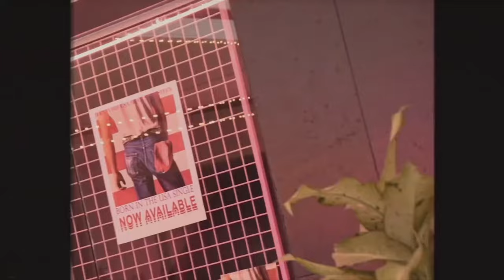Stranger Things (Season 3) — Teaser (2019) | HD Trailers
Trailer 3 seasons of the series Stranger Things of 2019

• A country: USA
• Creators: Matt Duffer, Ross Duffer
• Genre: Drama, Fantasy, Horror

• Stars: Millie Bobby Brown, Finn Wolfhard, Winona Ryder, Millie Bobby Brown, Gaten Matarazzo, Caleb McLaughlin

• Storyline: Star Noah Schnapp told Variety that viewers can expect Stranger Things season 3 to blend some of the more successful elements of the previous two seasons. “Season one, I feel like, was more playful,” Schnapp said. “Season two was a lot darker. And then season three does really well blending them together, and that’s what I love about it.”